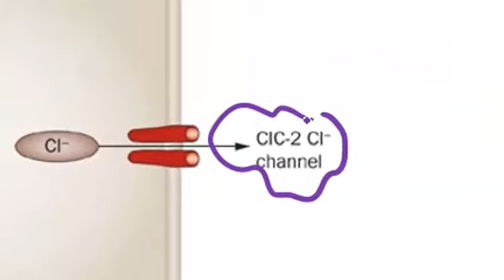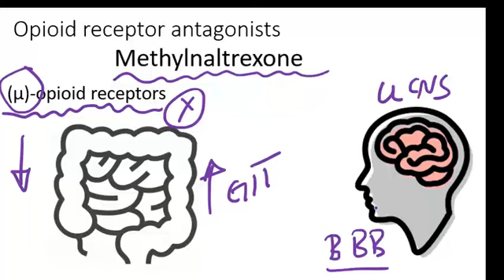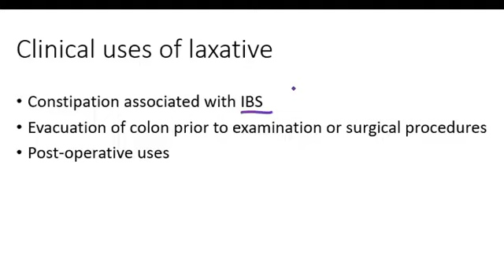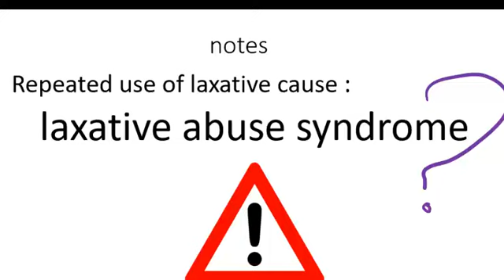GIT Drugs-lecture-7- Laxatives part 2